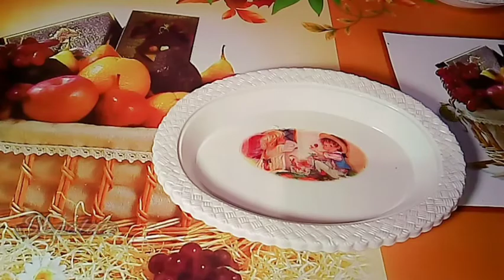Easy fried Dates||Evening snack|| 5 miniute recipe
Ingredients
3 tbs refined flour
2 tbs rice flour
3 tbs greated coconut
1/4 ts turmeric powder
100 gm dates